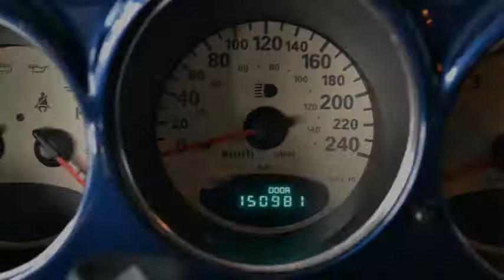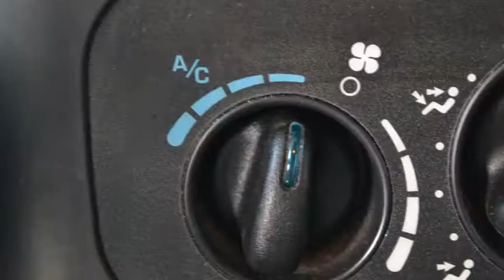Chrysler PT Cruiser 1.6i Classic Airco 150dkm Inruil mogelijk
28-PL-ND 150.981 km
  Prijs:     € 2.948
  Merk:     Chrysler
  Model:     PT Cruiser
  Type:     1.6i Classic Airco 150dkm Inruil mogelijk
  Carrosserievorm:     Hatchback (5 drs)
  Bouwjaar:     2004
  Transmissie:     handgeschakeld
  Kleur:     Blauw metallic
  BTW/Marge:     marge

Accessoires
* 3e remlicht
* ABS
* Airbag bestuurder
* Airbag passagier
* Airco
* EBD
* Getint glas
* Hoofdsteunen achter
* Hoofdsteunen voor en achter
* Lichtmetalen wielen
* Metallic lak
* Middenarmsteun voor
* Radiovoorbereiding
* Ramen voor en achter elektrisch bedienbaar
* Ruitenwisser achter
* Side-airbags voor
* Startonderbreker
* Stuurbekrachtiging
* Stuurkolom in hoogte verstelbaar
* Verlaagd

Boekjes: Aanwezig

Een keurige, goed rijdende auto voorzien van vele luxe extra's. De auto wordt geleverd met een nieuwe APK.
7825 XE EMMEN (rondweg)